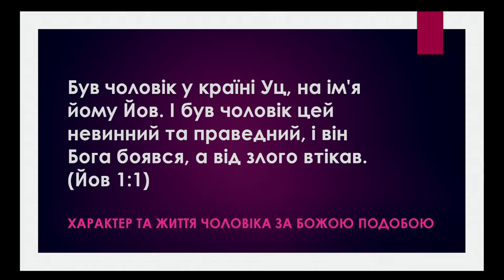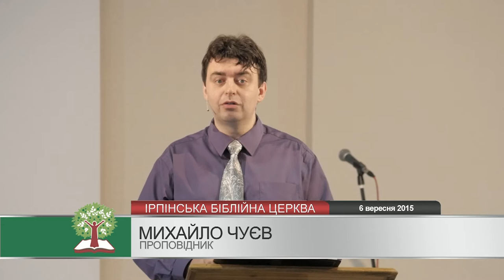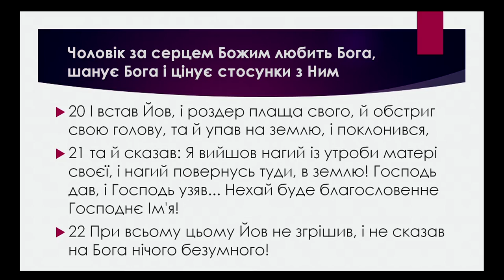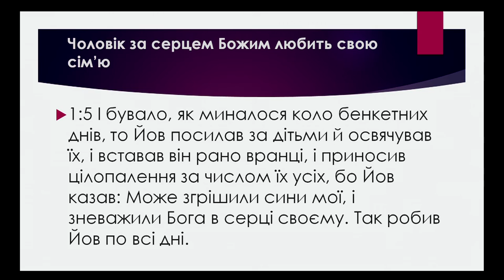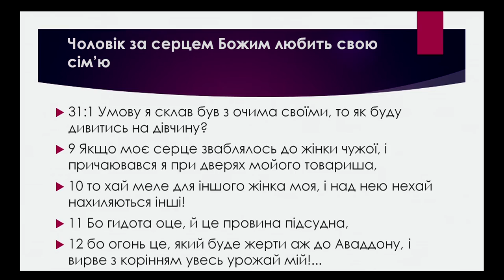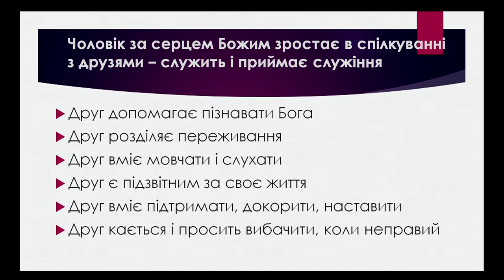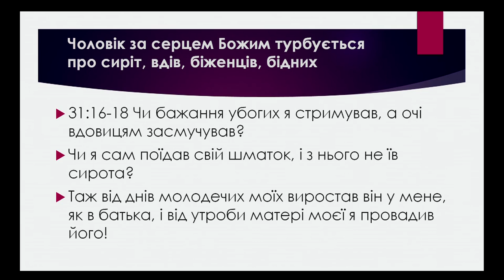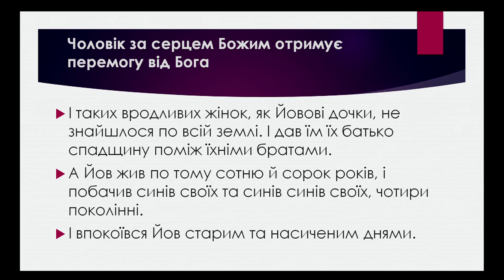Характер і життя чоловіка за Божою подобою - М. Чуєв - Йова 1:1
Иов. 1:1